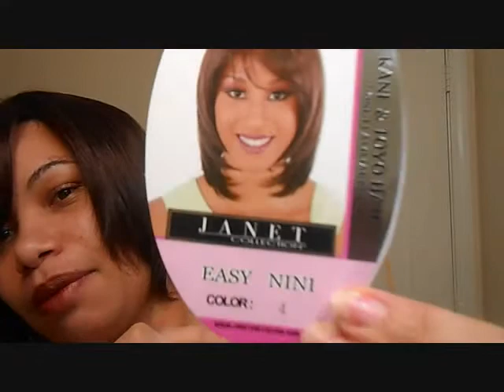PELUCA NINI JANET COLLECTION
Esta peluca es de la compania Janet collection
es :Synthetica
se llama  Easy NiNi
color # 4
tiene 2 peinillas 1 al frente y otra atras
tambien tiene un elastico para ajustar la peluca
cuanto costo: $ 20